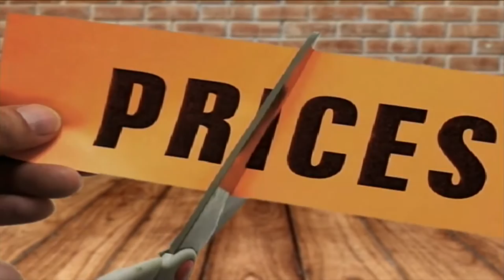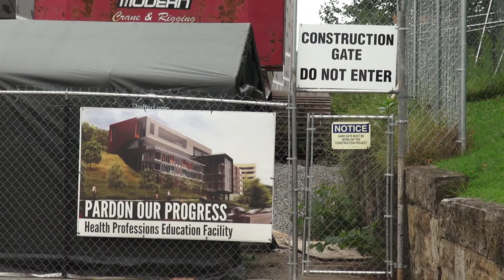Kentucky College of Optometry : 2